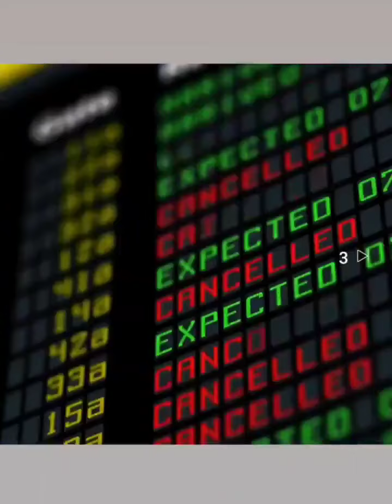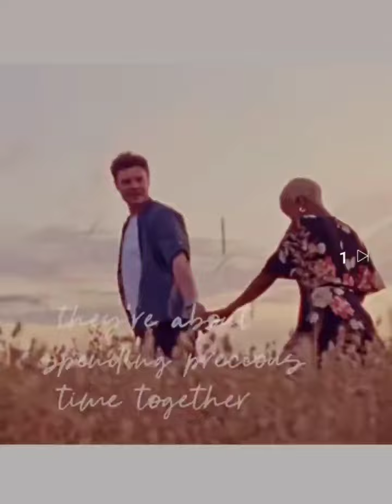Humble.T Prank Calls